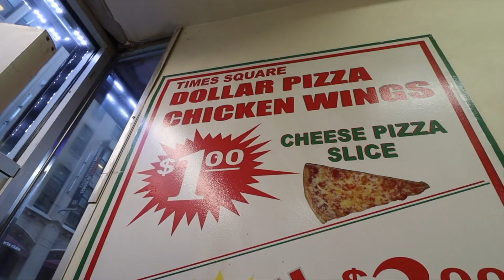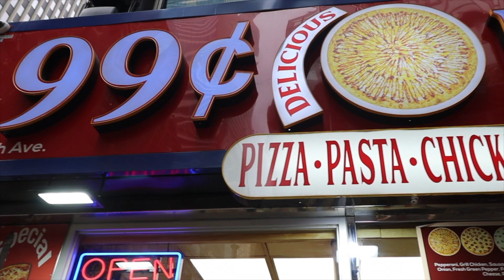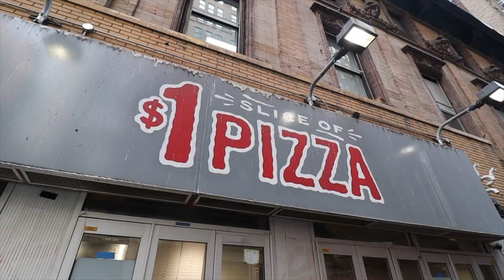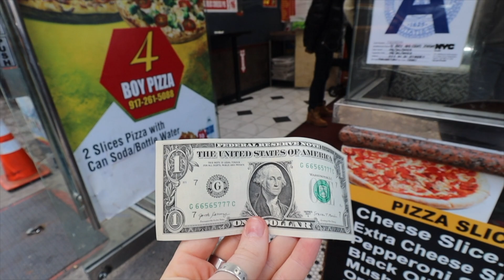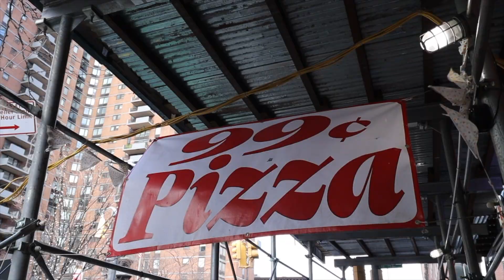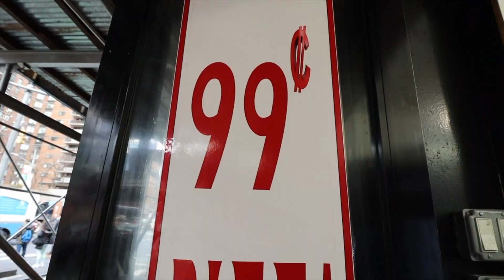Eating $1 Pizza For 24 Hours in NYC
Welcome to my New York City travel series! 🇺🇸

On today's video, I go on the search for the best $1 pizza in New York City! Before visiting NYC, I thought the $1 pizza was a myth but it certainly isn't and if you're looking to try some of NYC's best pizza on a budget, this video is for you... 🍕

I'm so excited to share my NYC travel series with you all - I'll be sharing the best food spots in the city as well as hidden gems, money challenges and much more 😍